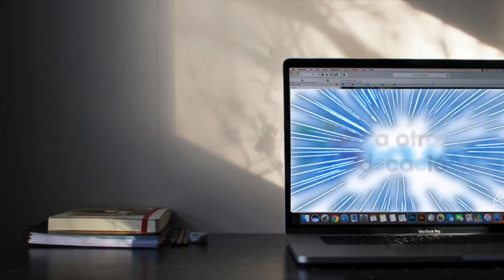Historia divertida - Familias desescolarizadas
Fátima y Miguel han creado la página Historia Divertida, para ayudar a homeschoolers a aprender sobre la historia y ciencia con actividades que se salen de la educación tradicional.